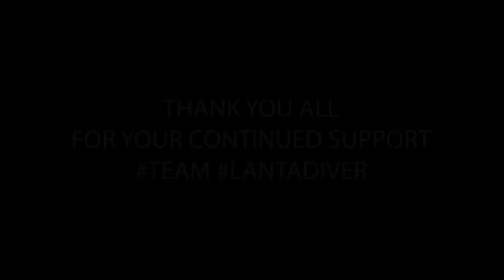Lanta Diver scuba diving day trip in Ko Lanta Thailand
This video is about a Lanta Diver scuba diving day trip in Ko Lanta Thailand.